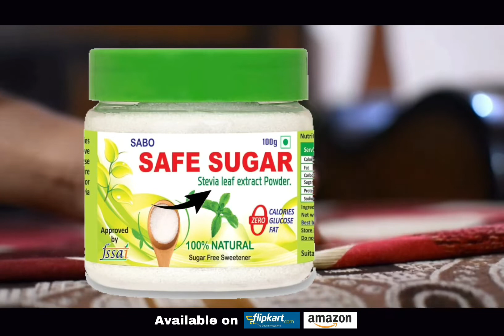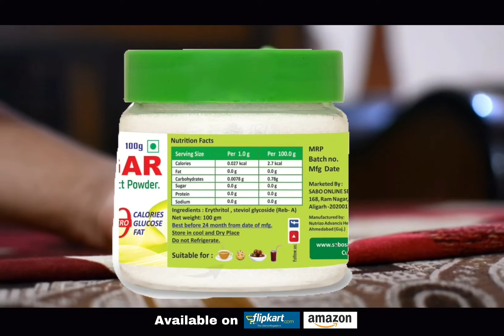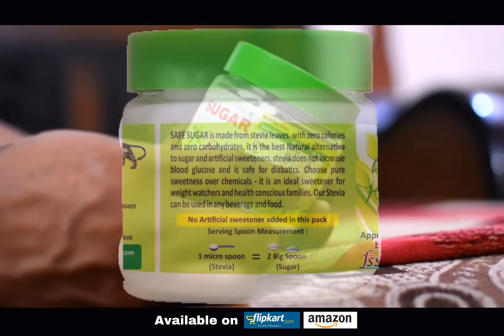Sabo safe sugar - a best sweetner for todays generation 💥💥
In todays video i m going to tell you about a product name - Sabo safe sugar -
It is 100 % natural sweetner which is extracted from stevia leaves.
This product is available in powder form and quite suitable for the patients who are suffering from diabetes..
The diabetic sufferer can use this product on regular basis because the amount of calorie and carbohydrates id none ( 0 % )

It sweetning power is quite more as if you compare it with other artificial sweetners and with sugar..
The cost is also not that much it can be easily affordable for all the population..

For more detail you can watch the whole video 👆🏻👆🏻